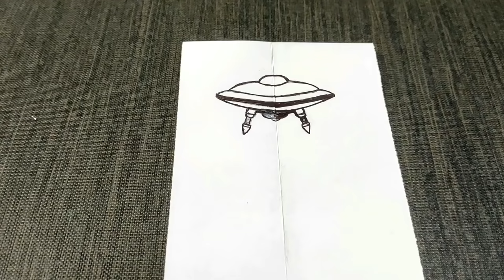Making Metallic UFO and Kinetic Balancing Meteorite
How to make mini UFO and kinetic balancing meteorite. Using screws nuts and recycled metals. I use a drill as if it were a metal lathe to shape the pieces that compose it.